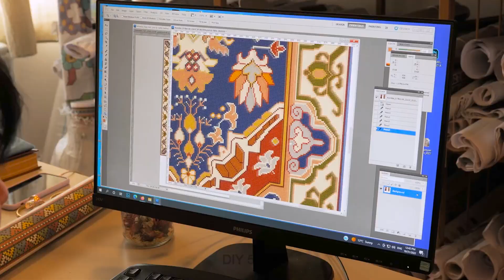มาเป็นผู้เชี่ยวชาญด้านพรมตัวจริงด้วยเคล็ดลับที่มีประโยชน์เหล่านี้กันเถอะ